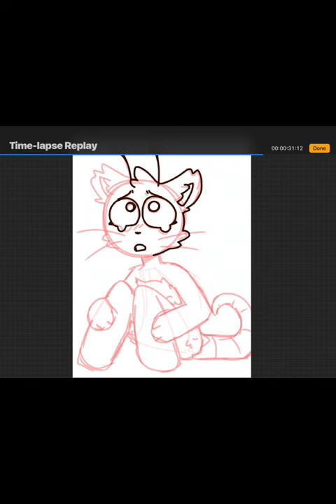Speedpaint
Created in Inshot
All art by Sparklecatss on Procreate

Idk been seeing these make an animal fusion videos and just had to try it I used the combination of Rat+Bee can you tell?